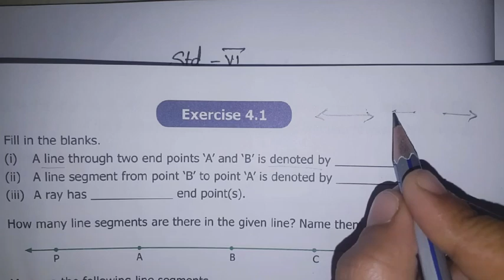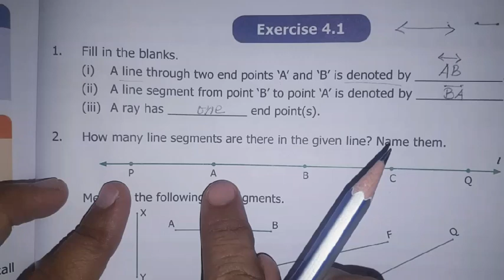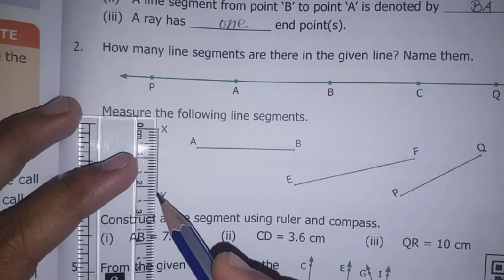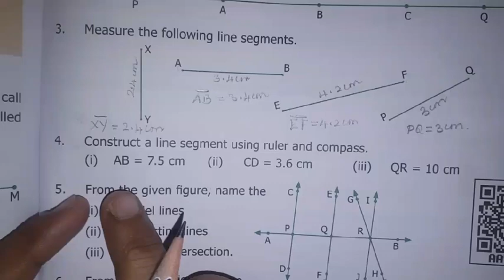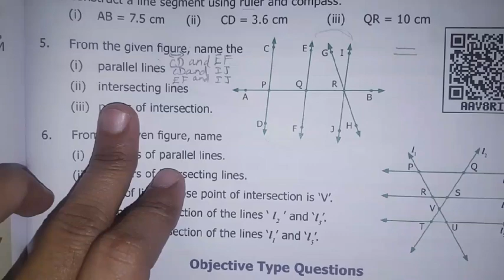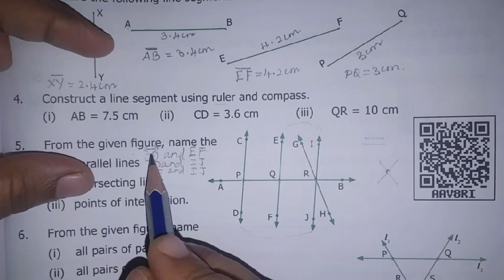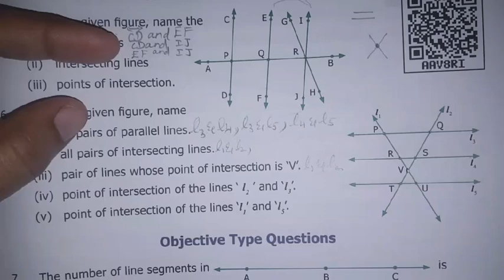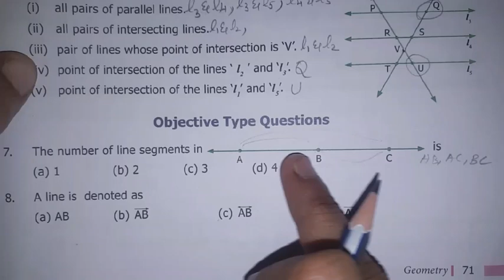6th Maths T-1 Ch-4 Geometry | Ex-4.1 (All sums) | Samacheer One plus One channel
This video contains for 6th Standard Maths Term-1 Chapter-4 Geometry, Exercise-4.1 Q.No. 1 to 8 complete solution.

My Another Channel 👇
Sangeetha Media